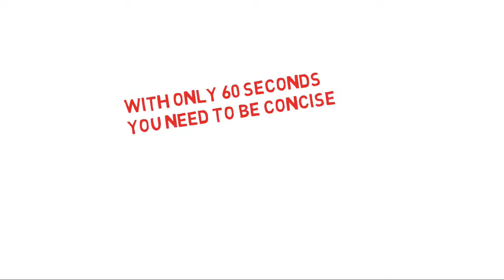Animated whiteboard video